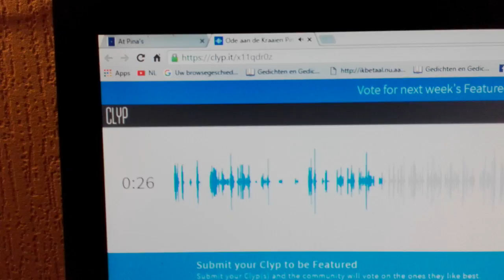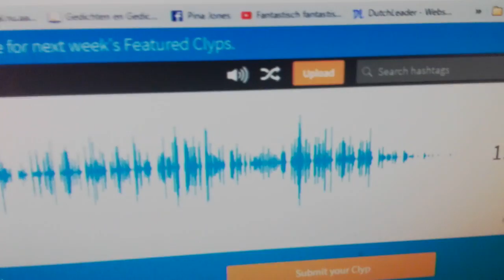Zie omschrijving clip Ode aan de kraaien 3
Beter geluid dan ode aan de Kraaien 1.

De tekst van Ode aan Prins Clit 1 op jouwgedichten.nl: Kom op! Geef me hier 5 sterren!: